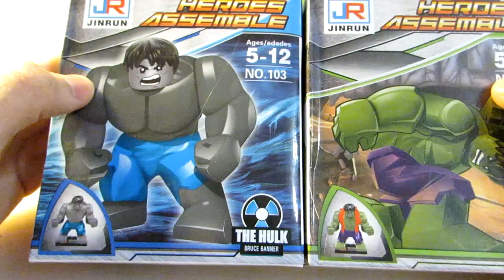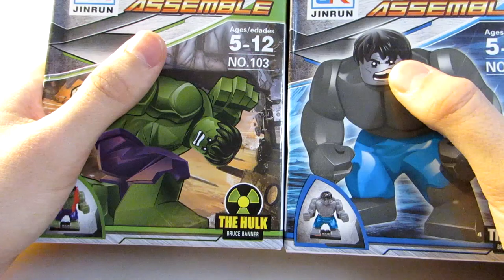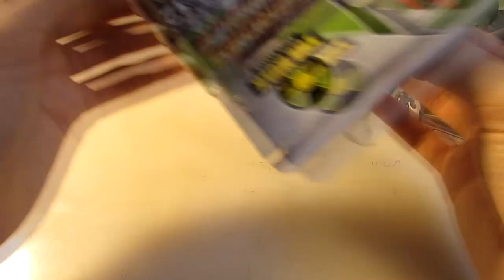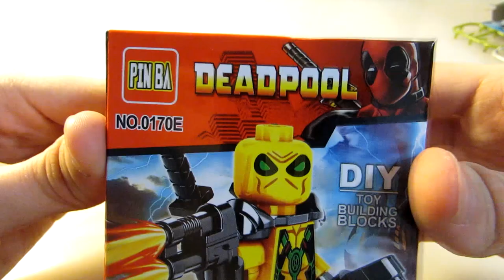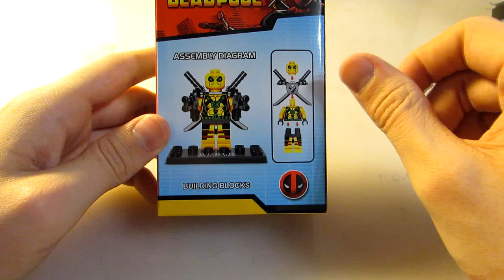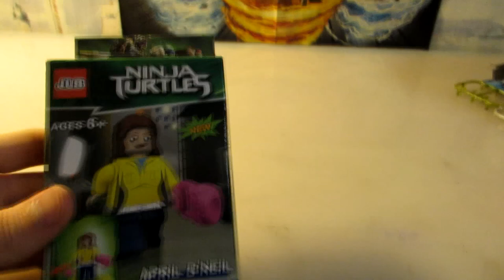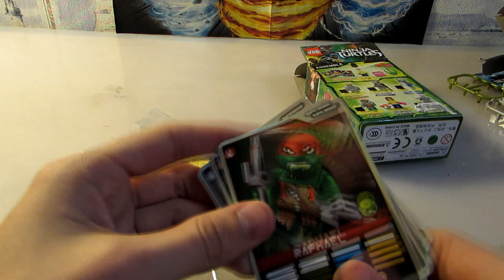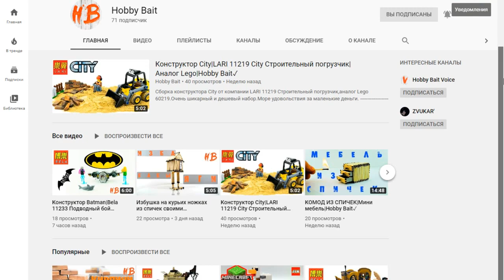Годное и не очень лего из Китая - Marvel, TMNT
Обзор китайских фигурок из серии Марвел и Черепашки-ниндзя